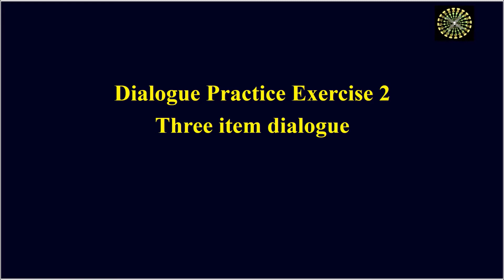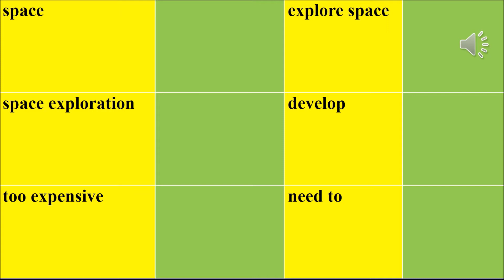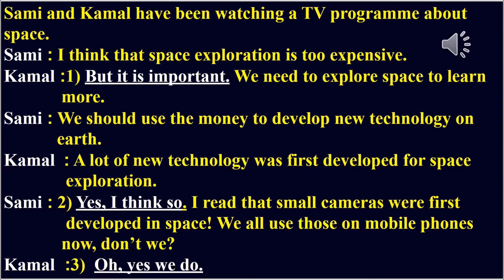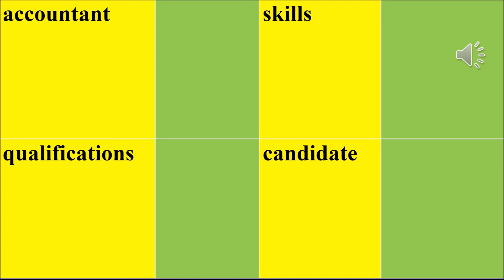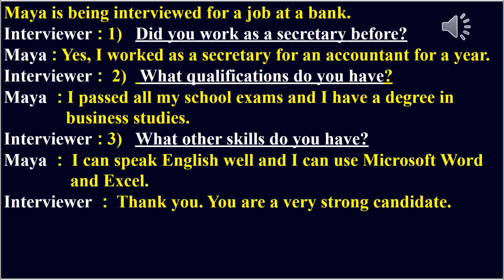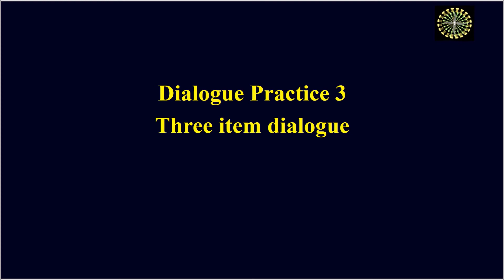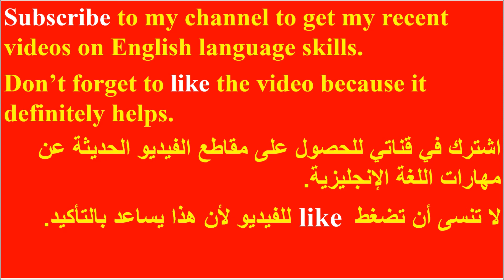Let's Speak English, Dialogue Practice Exercise 2 دعونا نتحدث الإنجليزية ، تمرين على الحوار 2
Dialogue Practice Exercise with Language Functions and Vocabulary.
تمرين على الحوار مع وظائف اللغة والمفردات